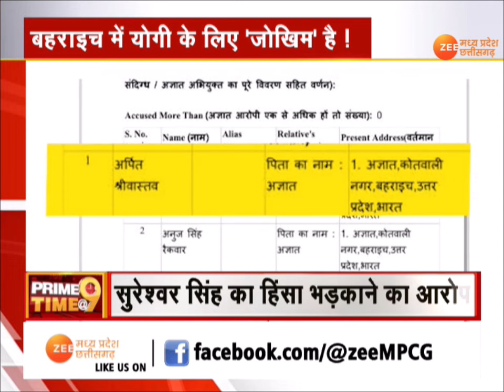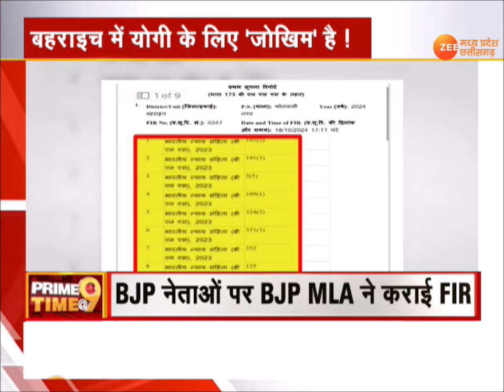Prime Time @9 : बहराइच हिंसा का BJP 'कनेक्शन'! Bahraich Violence BJP Connection? BJP Leader